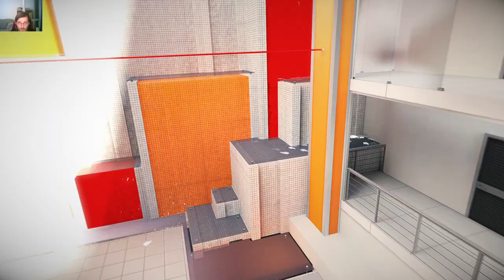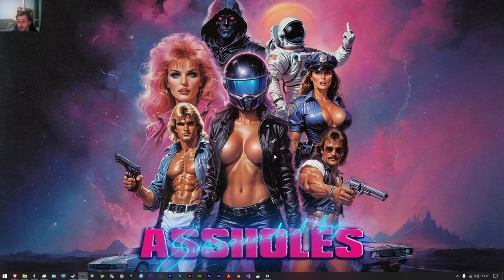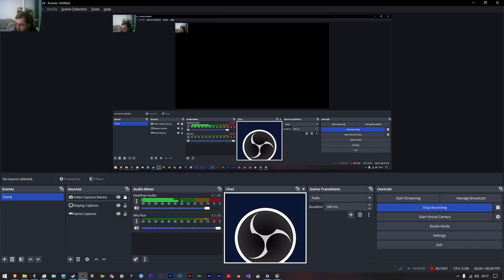Mirror's Edge - Heat Chapter / Spying On Ropeburn And Than All Hell Breaks Loose